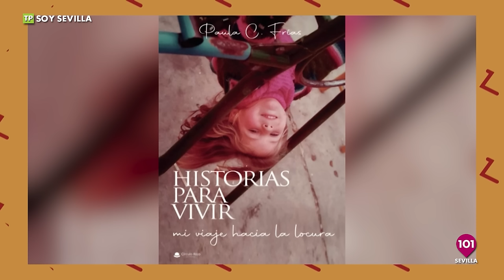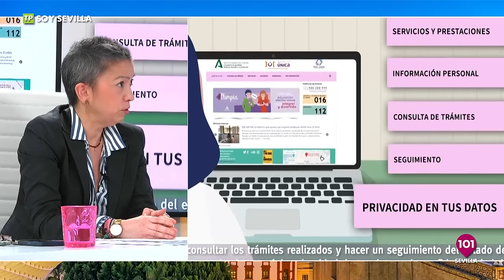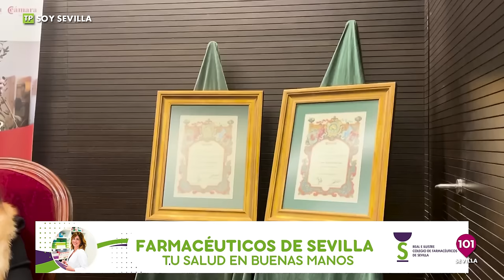Soy Sevilla | Hablamos del 8M y nos visitan los concursantes de OT Chiara Oliver y Álex Márquez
Presentado por Laura Gómez.

La televisión de Sevilla • Informativos, cofradías, deportes, política, magazine, directo • DISPONIBLE en el Canal 43 de TDT , web y YouTube • Seguimos creciendo • Somos diferentes.